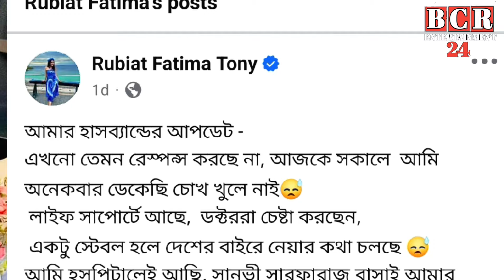লাইভ সাপোর্টে সমালোচিত তনির স্বামী শাহাদাত হোসাইন। rubaiat fatima tony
নারী উদ্যোক্তা রুবাইয়াত ফাতেমা তনির স্বামী লাইভ সাপোর্টে। rubaiat fatema tony | husbend